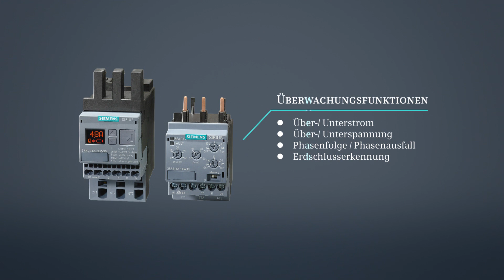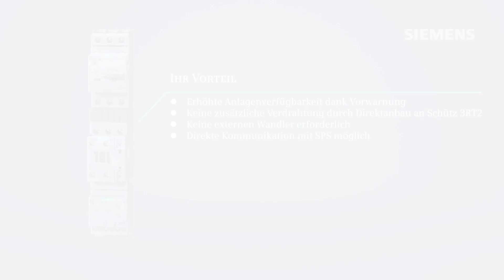Überwachungsrelais SIRIUS 3RR2 Produktvideo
Die Stromüberwachungsrelais 3RR2 aus der SIRIUS Familie stellen eine optimale Stromüberwachung der gesamten Anlage oder des angetriebenen Prozesses sicher. Dadurch werden mögliche Schäden rechtzeitig erkannt bzw. vermieden. Die Möglichkeit der vorausschauenden Wartung vermeidet Stillstandszeiten.
Mehr Informationen zu Überwachen und Reagieren mit SIRIUS finden Sie